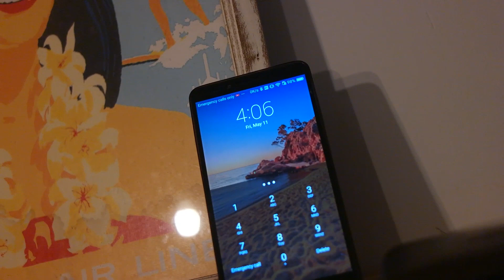MOST BEAUTIFUL PLACE IN BALI ! TRUTH ABOUT NUSA PENIDA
Is this the most beautiful place in Bali ? Today we will go to Nusa Penida, I will show you how to get there to see some of the most beutiful places on earth. But also I will keep it real and adress some issues !